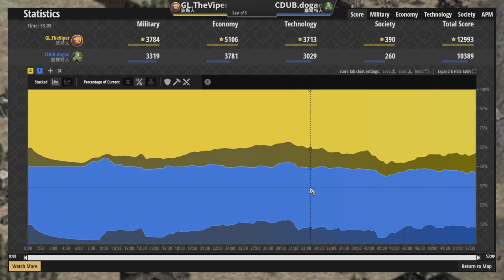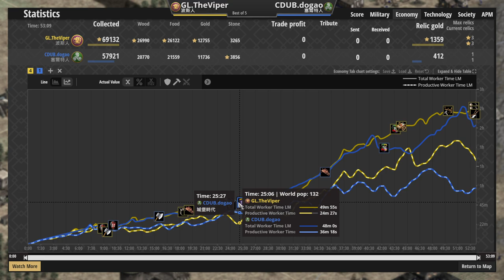你今晚的噩夢波斯弓兵，Viper波斯玩出後期新套路，賽爾特黑跳城差點跳到骨折還是成功打出僧投！ 賽爾特人vs波斯 2600＋【世紀帝國2決定版&Age2】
▲23小時沒睡覺趕這部出來，講話又開始含滷蛋了，雖然每天也含的差不多，現實工作量又爆表了

↓↓↓↓↓↓↓↓↓同場加映↓↓↓↓↓↓↓↓↓

●西班牙征服者火槍壓制村民，達羅毗涂正面強攻國土一分為二  達羅毗涂vs西班牙